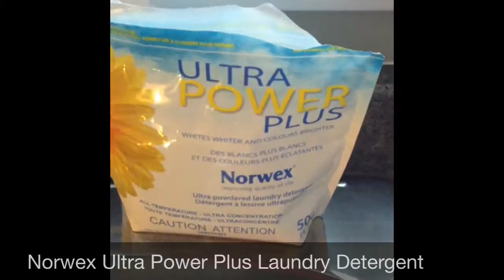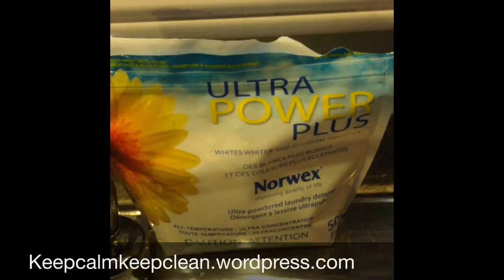How To: Norwex Dish Cloth (netted) Cleaning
How to clean a dingy NORWEX DISH CLOTH (netted) (& your sink too) with NORWEX ULTRA POWER PLUS Laundry Detergent.

Same process used to deep clean Norwex Enviro (microfiber) Cloths.